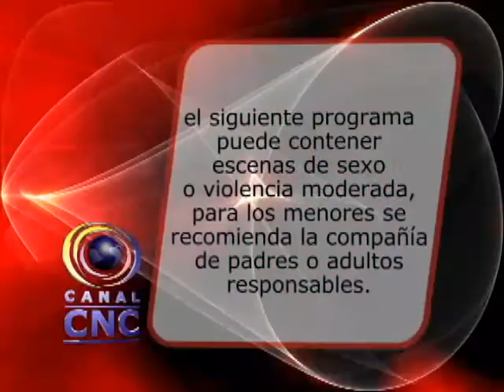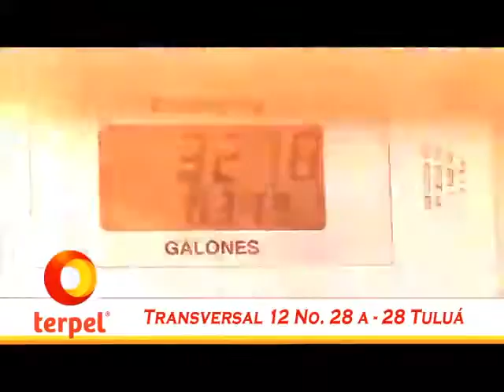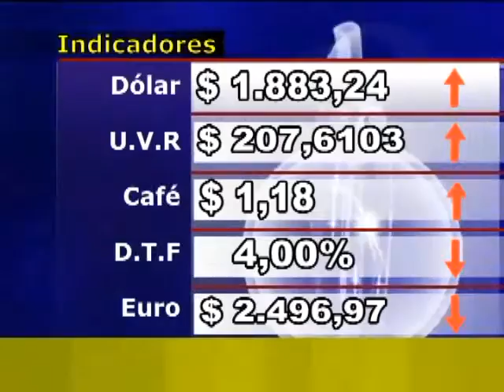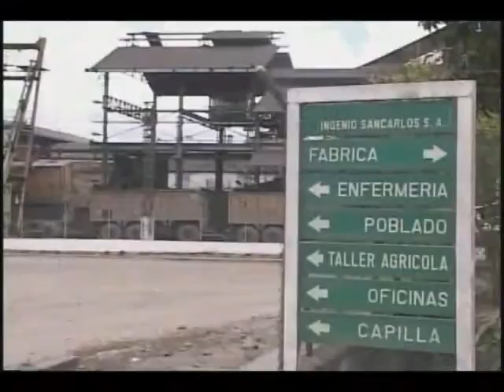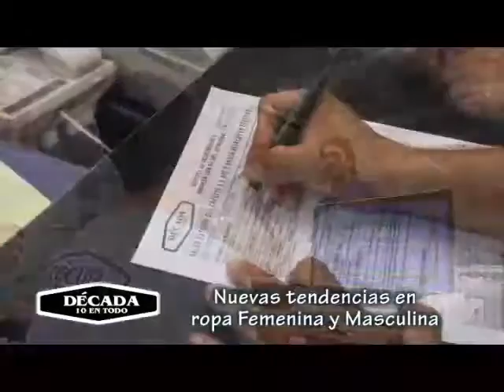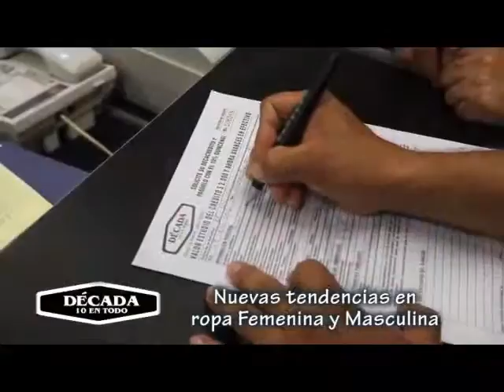CNC NOTICIAS TULUÁ AGOSTO 08 DE 2013